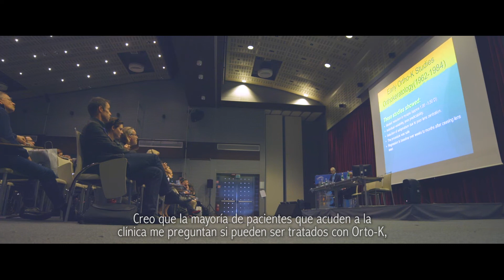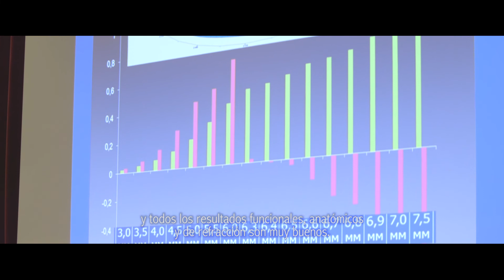ORTHOK | Our experts recommend it | SPANISH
A few years ago the world of optometry took a turn with the appearance of Ortho-K lenses, a contact lenses that are used only at night to see well throughout the day. We met at the European congress in Venice with experts from around the world to talk about this innovative technique.
Hace unos años el mundo de la optometría dio un vuelco con la aparición de las lentes Ortho-K, unas lentes de contacto que se usan únicamente por la noche para poder ver bien durante todo el día. Nos reunimos en el congreso europeo en Venecia con expertos de todo el mundo para hablar sobre esta técnica tan novedosa.